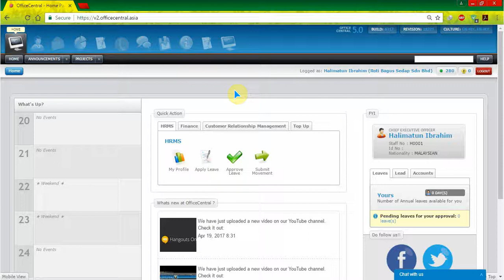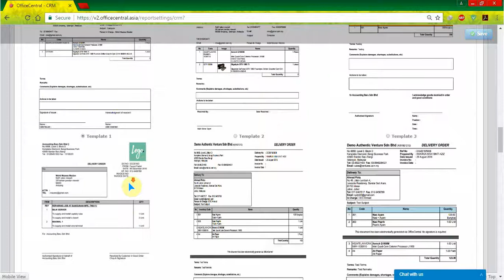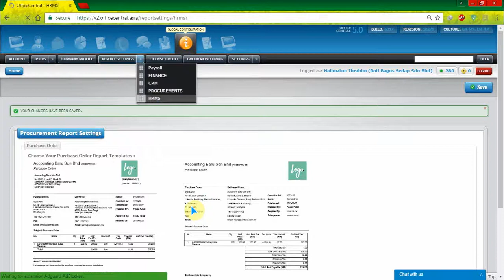OfficeCentral: How to Set Templates Reports in Global Configurations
OfficeCentral

Set Templates Report in Global Configurations